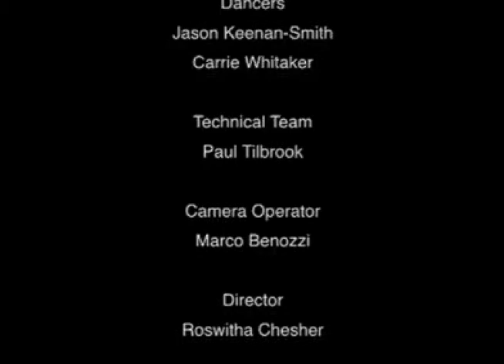Haptic Dance (Without Words)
Without Words is a glimpse at the physical dialoque played out between two people.  Part of Resolution! 2011